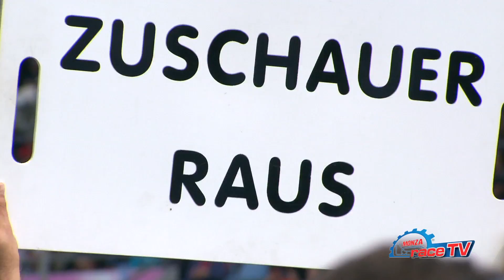24 H Race pre-start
Nurburgring, la mitica 24 ore compie 40 edizioni. quì trovate una breve selezione di immagini, sul nostro sito monzarace.tv  altre immagini e presto uno speciale realizzato dal nostro staff.
Nurburgring, the legendary 24 hours will be 40 editions. here is a brief selection of pictures, more pictures on our site monzarace.tv and soon a special made ​​by our staff.